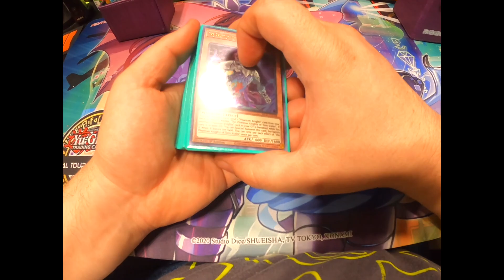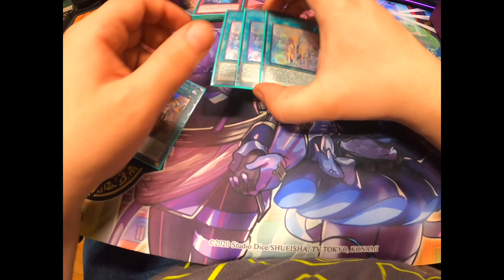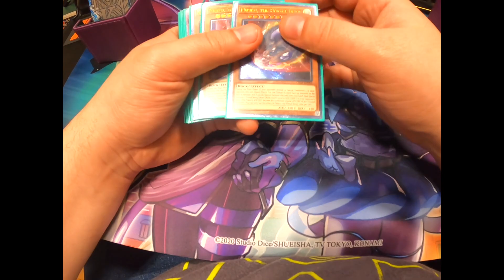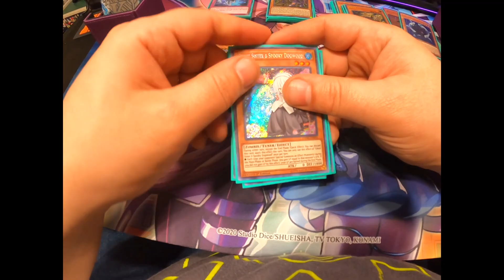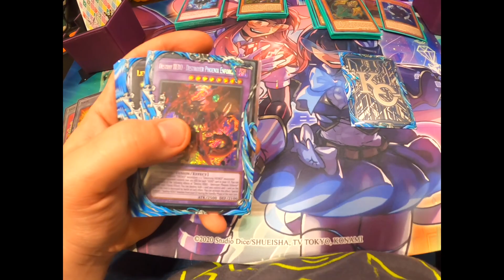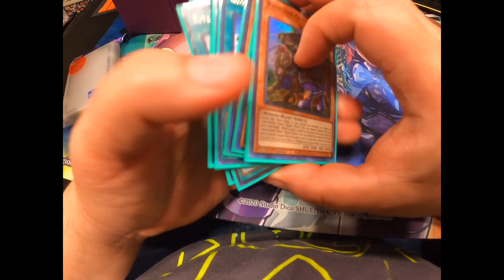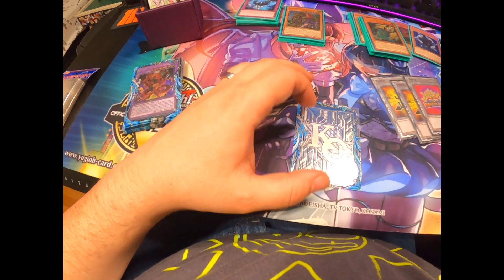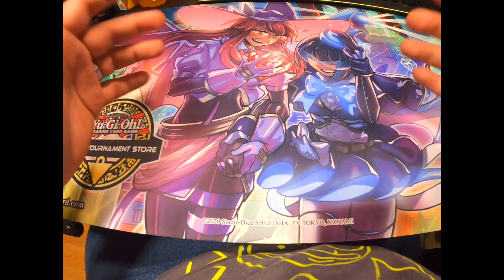YUGI MOTO VLOG 4 - BACK TO SCHOOL Win-A-MAT!!!